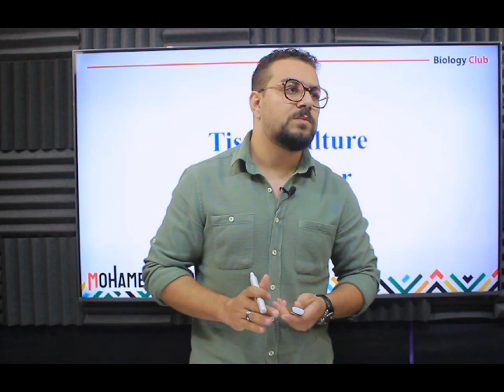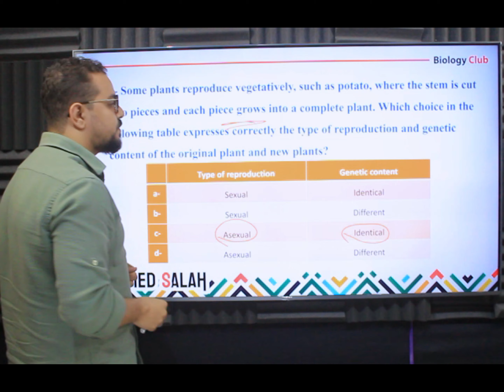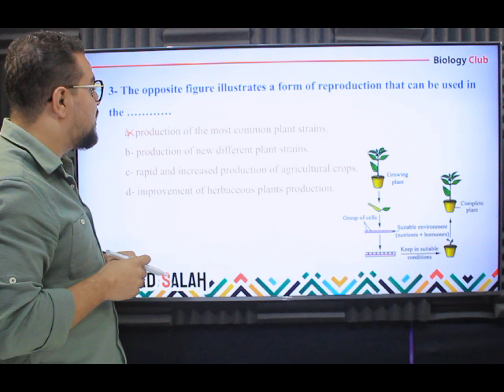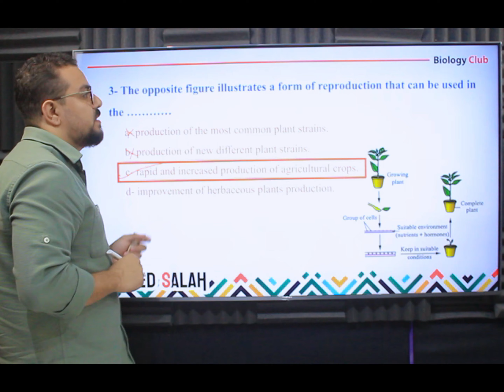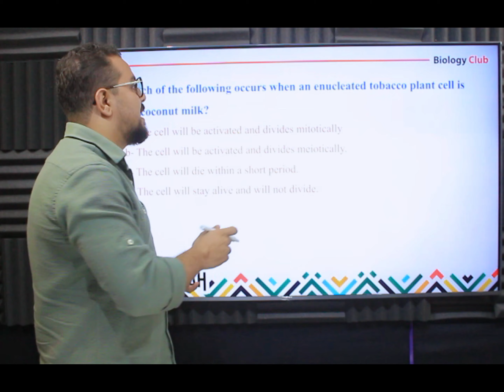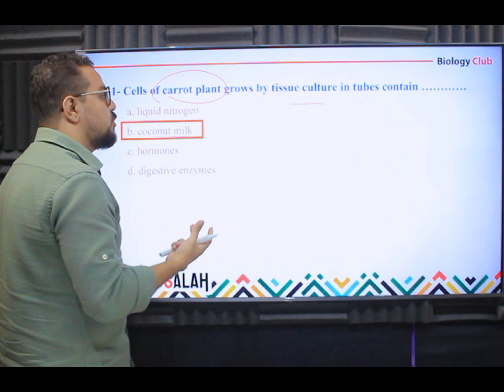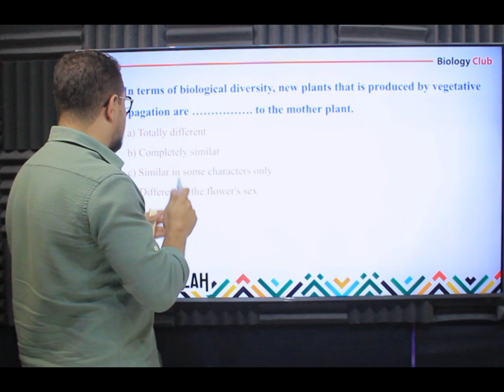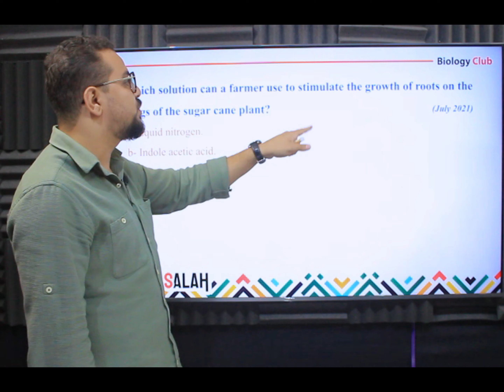Homework (1) - Tissue culture - Reproduction